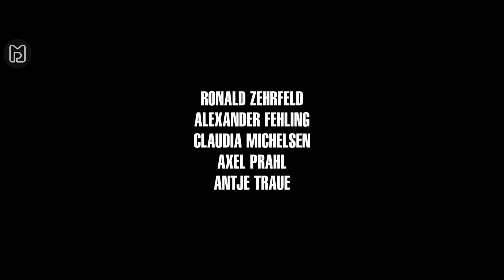DAS ENDE DER WAHRHEIT Trailer Deutsch German (2019)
Das Ende der Wahrheit Trailer German Deutsch (Deutschland 2019)

Martin Behrens (Ronald Zehrfeld) arbeitet als Agent für den deutschen Bundesnachrichtendienst und hat sich auf Vorderasien spezialisiert. Seine Arbeit bleibt nicht immer ohne Konsequenzen. Als er Informationen zu einem gesuchten Terroristen in Zahiristan erhält, führen die US-Amerikaner kurz darauf einen Drohnenangriff in dem Land durch.

Doch dabei bleibt es nicht: In München wird ein Anschlag auf ein Restaurant verübt und ein Bekennervideo erklärt die Aktion zu einem Vergeltungsschlag für den Angriff in Zahiristan. Unter den deutschen Opfern sind auch Menschen, die Martin kannte. Doch ist es Zufall, dass es bei dem Anschlag Personen getötet wurden, die journalistische Ermittlungen zum BND anstellten? Seine Ermittlungen führen den Agenten auf die Spur von Großkonzernen, Hilfsprogrammen und illegalen Waffengeschäften und lassen die Grenze zwischen Freund und Feind verschwimmen.